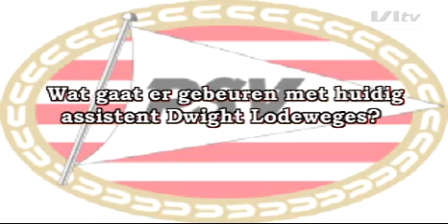Amrabat vervanger van Farfán bij PSV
PSV is al druk in de weer met het invullen van de selectie en de technische staf voor aankomend seizoen. Daarbij moet er ook gekeken worden wat er met de huidige assistent-trainers gebeurt.